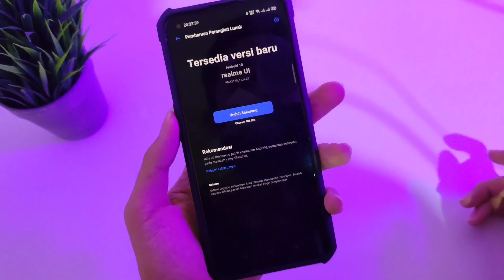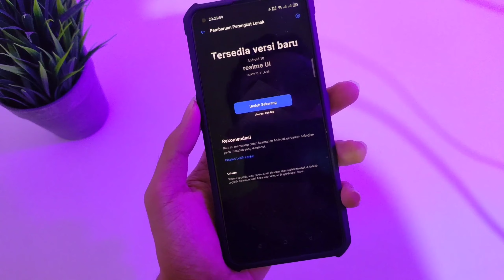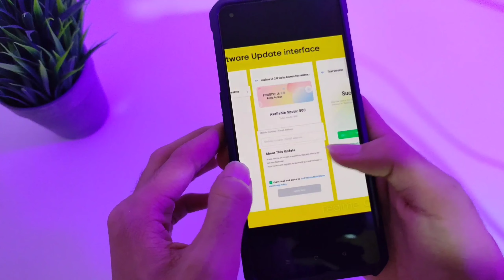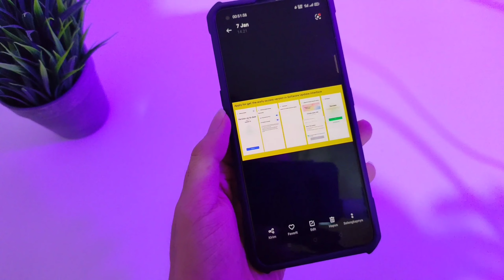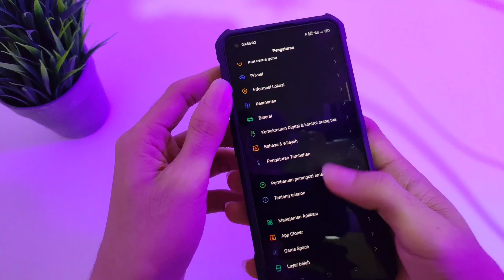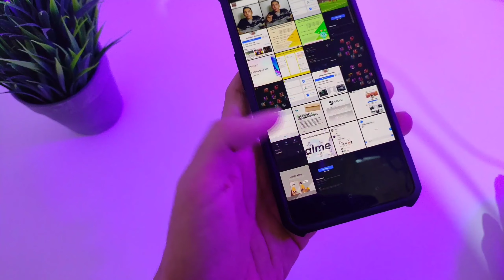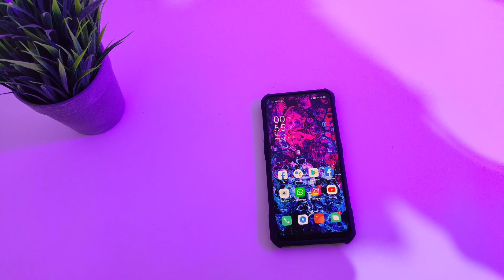Sebelum Kalian Update ke realme UI 2.0 Android 11 dan review realme 7 pro ekor A25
nah guys divideo ini saya mau ngasih tips sebelum update ke realme ui android 11 beta tester karena stabil belum keluar berlaku untuk semua realme yang update ke android 11 ya silahkan tonton video nya dan divideo ini sekalian juga review ekor A25 untuk realme 7 pro

untuk cara update manual realme dengan syarat file update sudah tersedia di web software realme bisa dicek divideo ini

tips setelah update ke android contoh dari Android 10 ke 11